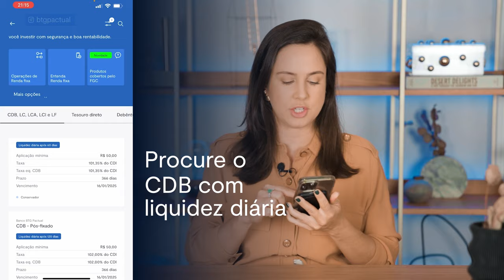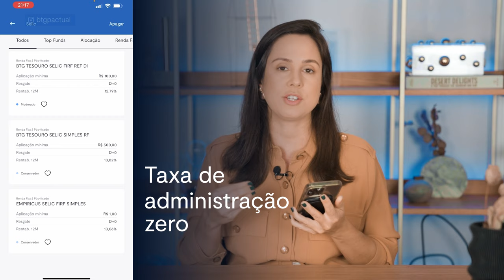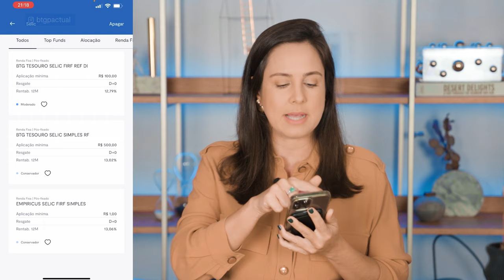Conheça estratégias para investir 50, 500 e 1000 reais | com Mirna Borges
Neste vídeo, Mirna Borges, educadora financeira, compartilha estratégias para investir quantias entre: R$50, R$500 e R$1000. Descubra como construir uma reserva de emergência sólida, a importância de investimentos conservadores, e obtenha insights sobre opções como CDB com liquidez diária. Mirna guia você por alternativas acessíveis, como o Empiricus Selic Simples, com taxa de administração zero, e o Título do Tesouro Selic. Assista ao vídeo completo e saiba mais.